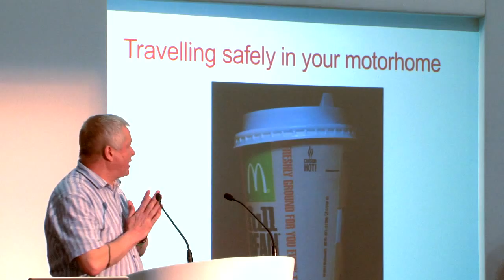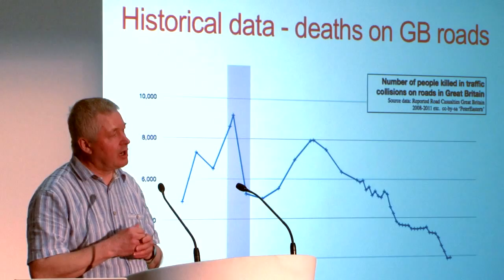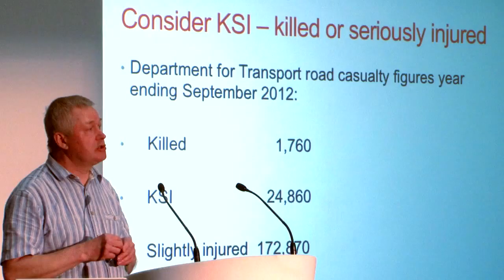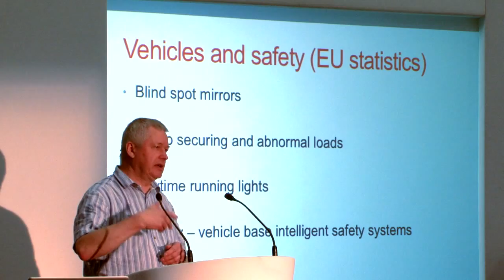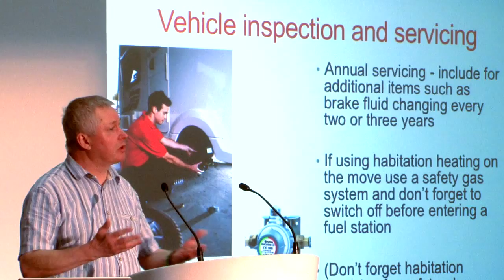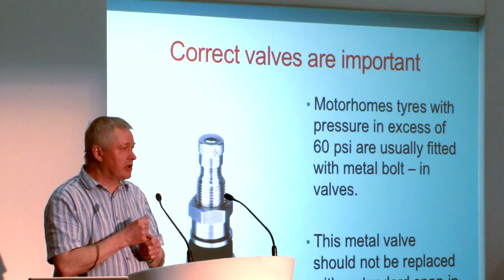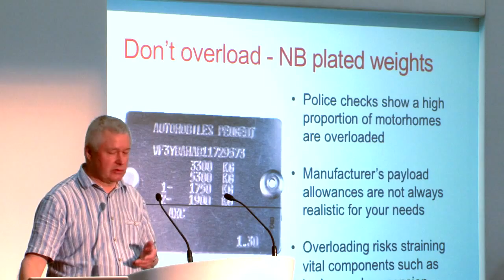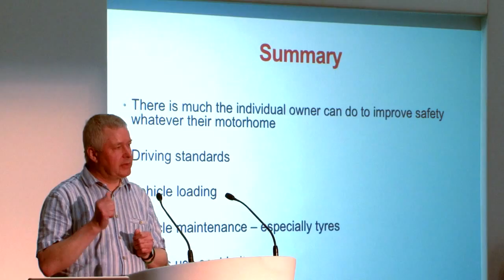Seminar - Motorhome Safety: Part 1. Barry Norris (The 2013 National Motorhome Show)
Join MMM Technical Consultant Barry Norris at the 2013 National Motorhome Show, in the first of a three-part seminar on Motorhome Safety. Barry outlines some of the dos and don'ts of Motorhome travel -- don't miss this, it could help you avoid  the worst when out and about in your vehicle!

for more information on MMM magazine and Which Motorhome magazine, including our fantastic annual exhibitions, special subscription deals, reviews, news and more!